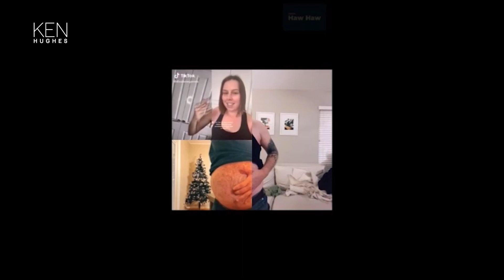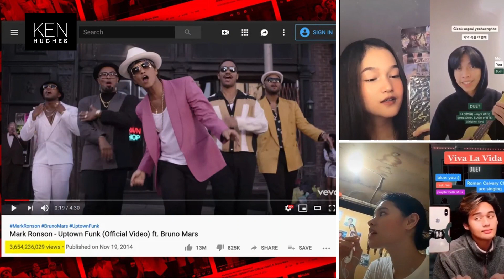What TikTok can teach us about Customer Collaboration | Ken Hughes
We are entering a new era for consumerism. Gone is the divide between US and THEM. Consumers are no longer some inconvenient end-point of a customer journey. They expect to be collaborated with, during production or consumption.

Collaboration has become a heartbeat value in society, from vaccines to crowd-funding, Gen Z and Millennial consumers expect ‘together’. Explore what TikTok can teach us about the new collaborative reality we live in, and how your brand and business need to reconsider how customers are part of what you do.

This video is drawn from Ken’s new speech ‘Love is a Verb’ which focuses on what brands need to action to build deep and meaningful customer lifetime value relationships

Ken Hughes is now considered one of the World’s leading speakers on the subject of customer experience, consumer values, organizational change, leadership and agility. His virtual and live in-person keynotes are famous for their high-energy, thought-provoking content as well as their impactful and inspiring delivery.

You can learn more about Ken Hughes and book any of his keynotes and workshops